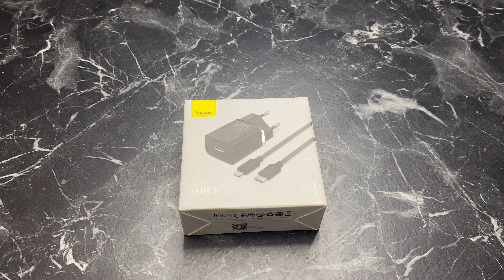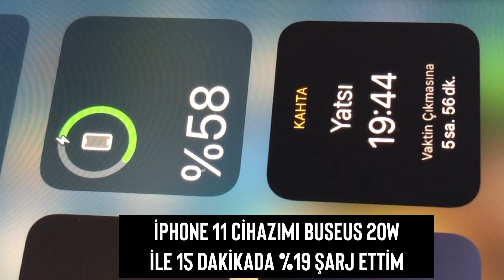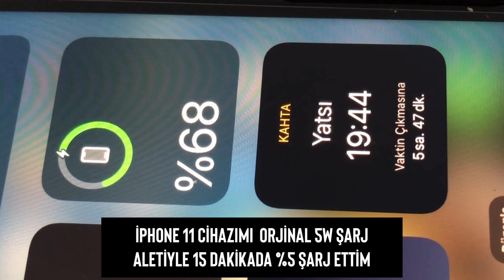Baseus 20W Hızlı Şarj Gerçekten Hızlı Mı? 🤔 İPhone 11 Şarj ettik.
Evet arkadaşlar yeni bir videoda karşınızdayım bu videoda inceliğim ürün Baseus Quick Charger 20W şarj aleti. Cihazı videoda da olduğu gibi test ettim eski orijinal 5W gücünde olan şarj aletiyle 15 dakikalık bir şarjda %5 gibi bir şarj elde ettim,telefonu Baseus 20W ile 15 dakika hızlı şarj ettiğimde ise %19 gibi bir rakam elde ettim. Rakam ve sonuçlar ortada tercih sizin ☺️👋